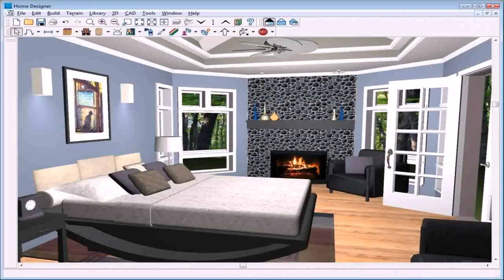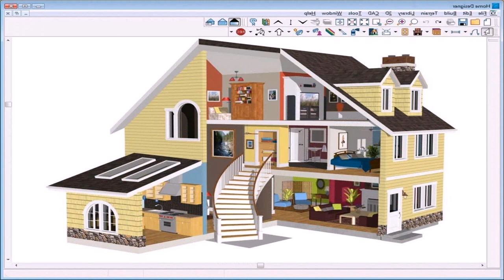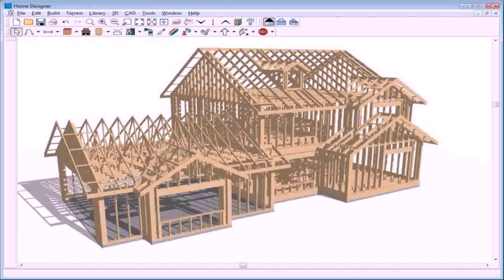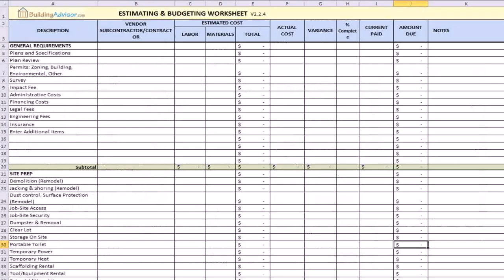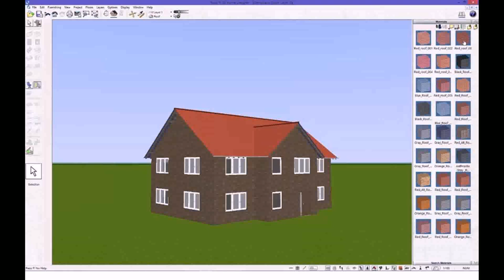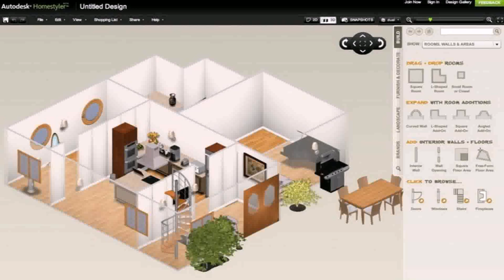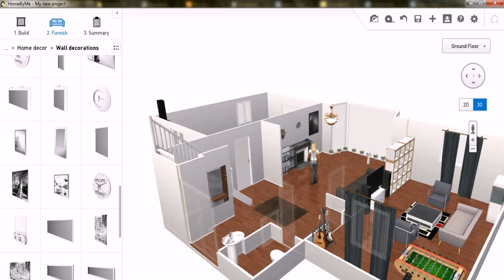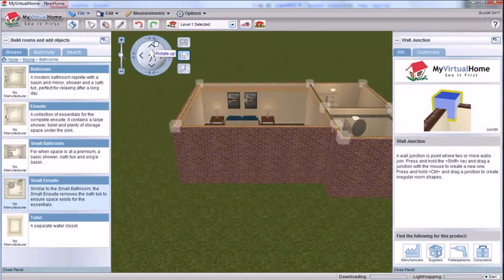Software To Build A House Free (see description)